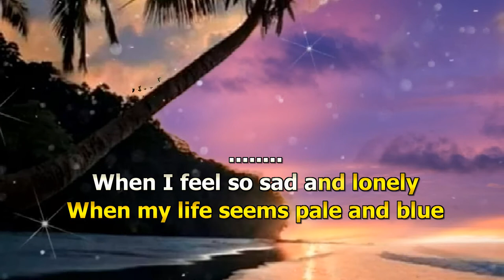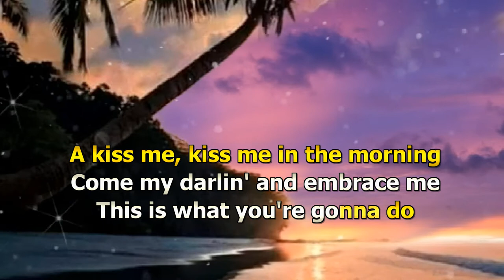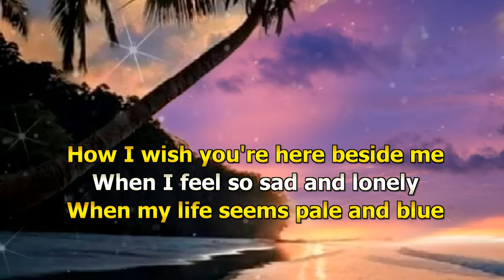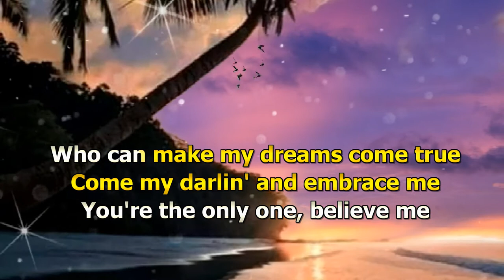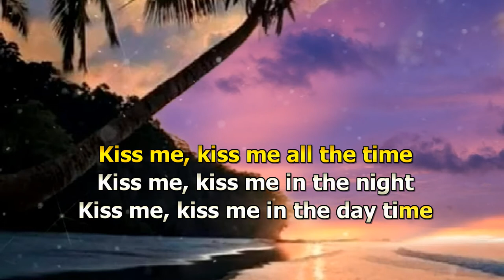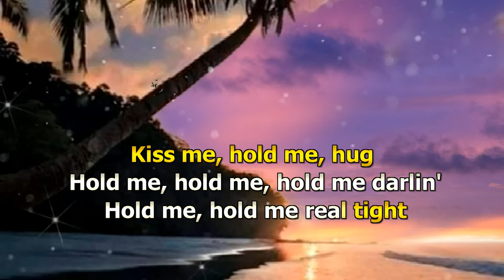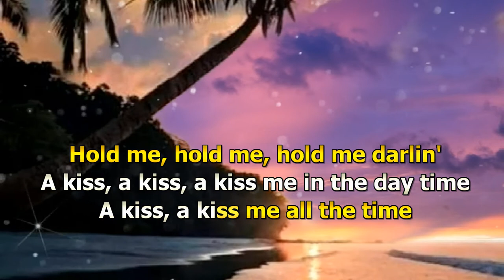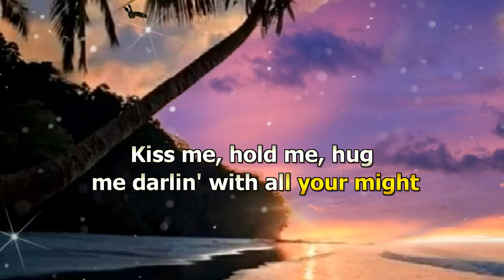Kiss me kiss me - Wilma De Angelis/tropavibes Reggae (karaoke version)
Welcome to PartTimemusic Channel!
PartTimemusic is a personal channel on youtube that is created just to simply entertain people especially those who are having fun